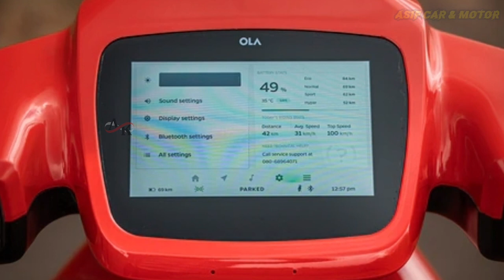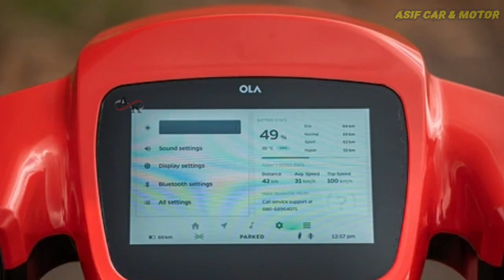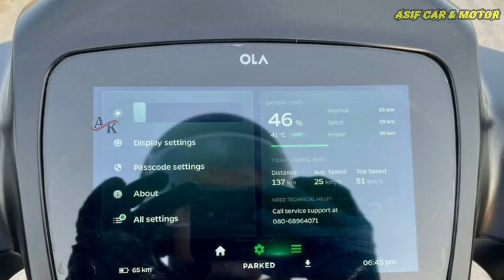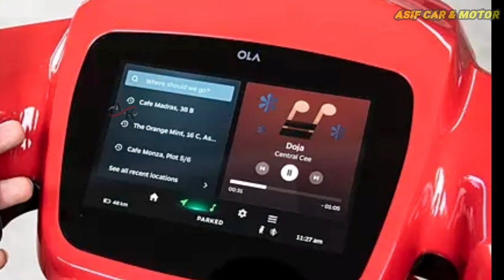OLA S2 Pro ||⚡️310 Km Range In Single Charge😱|| Top Speed.117 km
₹79,999.00 से ₹1,39,999.00
The Ola S1 and the S1 Pro are priced at Rs 99,999 and Rs 1,29,999. Moreover, the Department of Heavy Industries has announced new incentives for EVs in India as ...

What is Move OS 2?
What is the latest version of Ola S1 Pro?
How can I update my Ola scooter?
Which software is used in Ola Electric scooter?
Is ather better than OLA?
How much it costs to charge Ola bike?
Can I drive Ola scooter without license?
What would be the cost of Ola electric scooter?

Ola Move OS 3.0 features
Ola Move OS 3.0 release Date
Ola Move OS 2.0 update
Ola S1 Pro software update download
Move os wiki
Ola S1 Pro 3.0 update
Ola software update date
Ola Electric
Ola Move OS 2.0 download
Ola Move OS 2.0 price
Ola Move OS 2.0 features
Ola Move OS 2.0 release date
What is move OS
Ola move
Ola S1 price
Ola scooter price
Ola Electric scooter
Ola s2 Pro launch date in India
Ola price in India
Ola S1 Lite price
Ola Bike price
ola electric scooter,
electric scooter,
ola electric scooter review,
ola scooter,
best electric scooter,
ola electric,
ola electric scooter features,
top electric scooter,
ola s1 pro price in india,
ola s1 price in india,
ola electric scooter price,
ola s1 price,
best electric scooter in india,
ola ev car price in india,
ola scooter price in india,
ola electric scooter in india,
electric scooter price in india,
ola scooter price,
best scooter in india 2023,
ola scooter price in up,
ola s1 pro in india,
ola electric car in india,